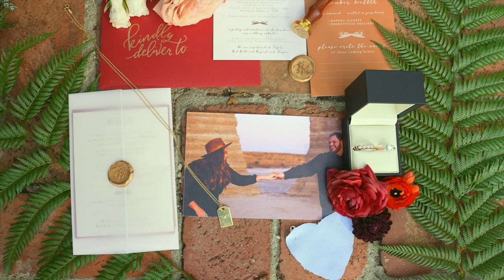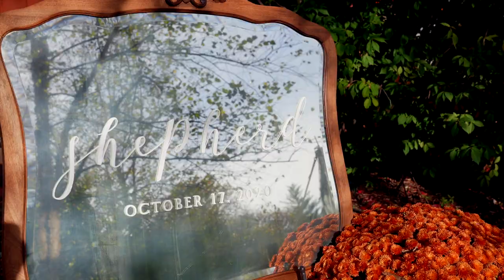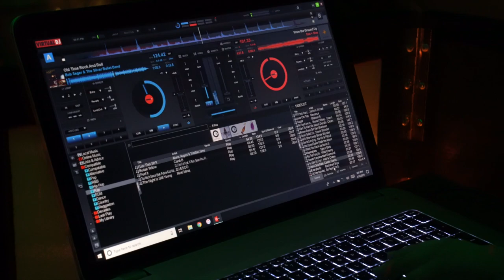Meredith & Trevor Wedding Highlight